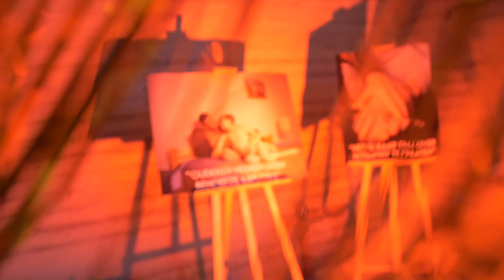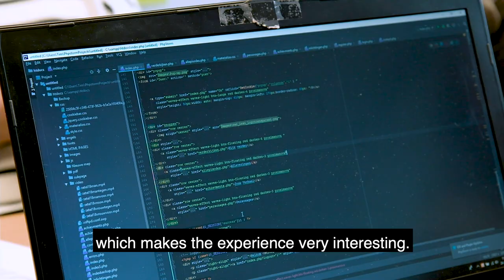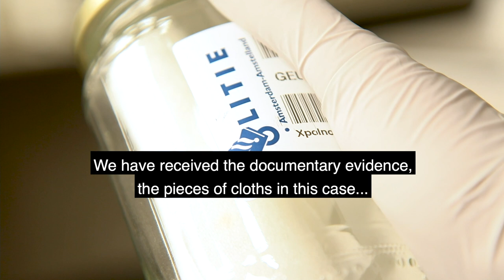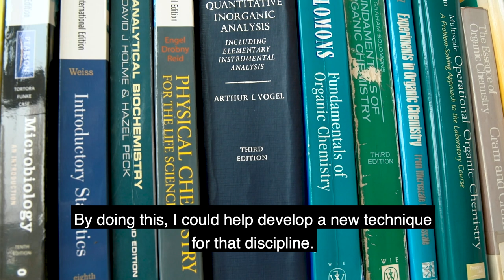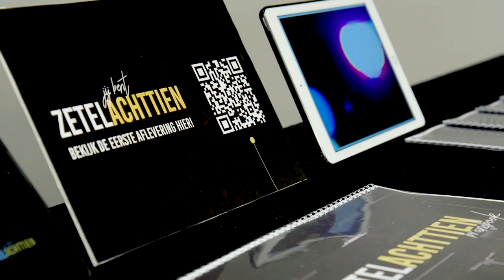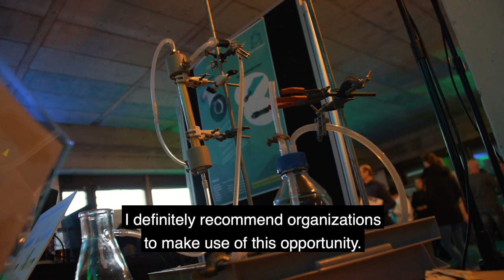Get a Smart Solution for your Organisation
Do you need a fresh, smart and innovative solution for your organisation challenges? Step into the world of Saxion Smart Solutions! With an interesting mix of different (international) degree programmes, disciplines, experience, insights and talents, our students can provide a smart solution for you!

Saxion Smart Solutions promises innovative and sustainable solutions, using the technology of the future. Want to know more? Find out what what can our young creatives do for you!

Feeling social?